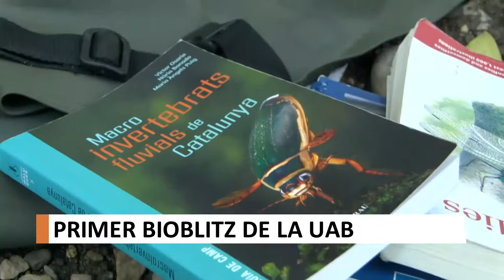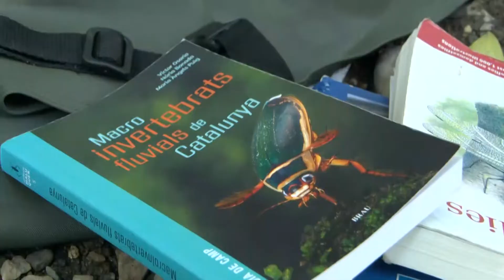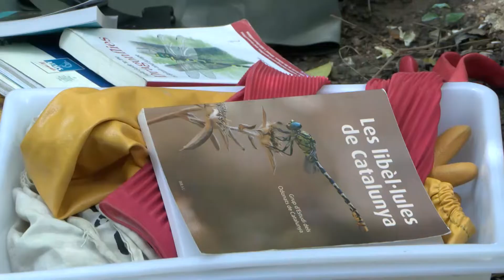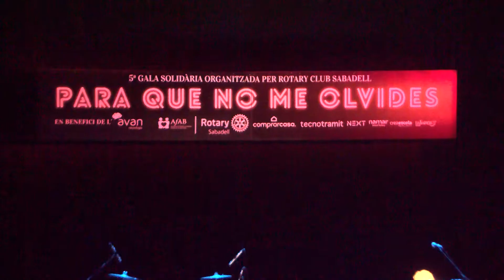Informatiu TV Sabadell Vallès 9 maig de 2022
Les notícies més destacades són:

- Milers de sabadellencs i sabadellenques participen a les diferents activitats de l’Aplec de la Salut al voltant del Santuari

- Sabadell ha recuperat un esdeveniment històric: el Seguici Festiu. Aquest acte se celebrava a la ciutat des del 1619 i enguany s’ha recuperat per anunciar l’arribada de l’Aplec

- El campus de la Universitat Autònoma, que estava obert a la ciutadania, ha permès els participants descobrir les diferents espècies  d’éssers vius que habiten la zona

- El CE Sabadell envaeix el Johan Cruyff per sumar tres punts d’or.  L’equip de Munitis, acompanyat per uns 2.000 arlequinats, va guanyar 0 a 2 el filial del Futbol Club Barcelona